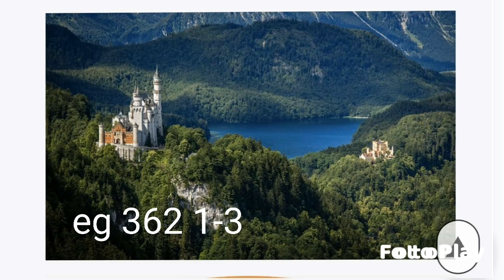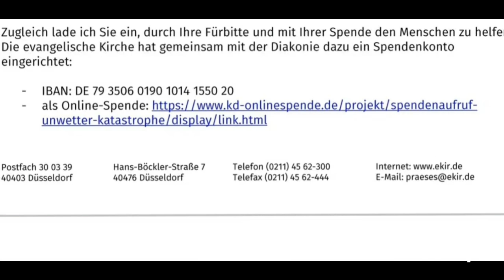Lobpreisgottesdienst zum Reformationstag 31. Oktober '24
Die Refmation verändert die Welt